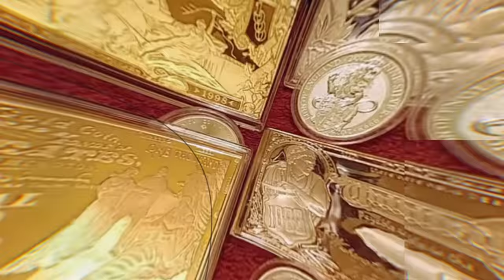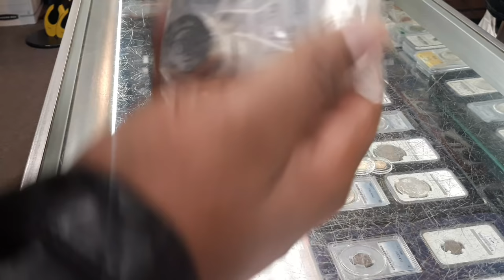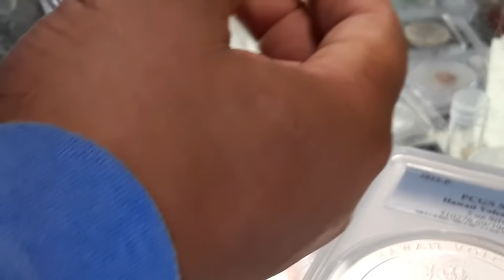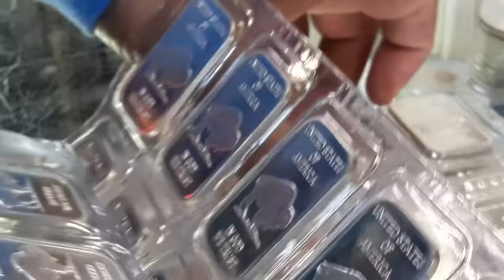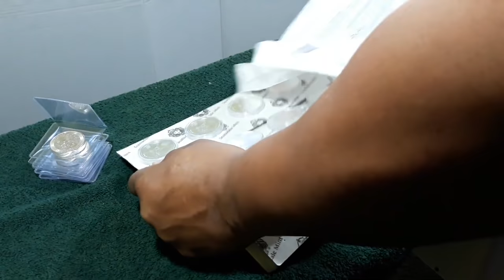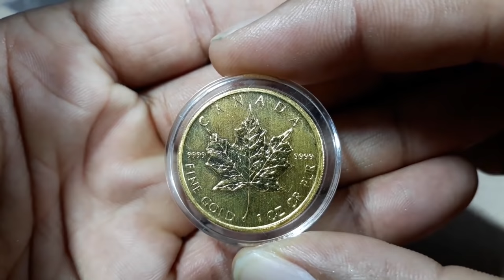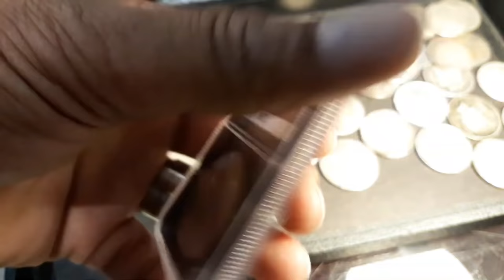My Silver Stacking and Channel Goals for 2021, maybe it's time for some Gold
Please note that I am not a financial advisor. The Year 2020 is almost in the history books. Very tough year for our Country and Silver Stackers were not immune from the turmoil. Here are my stacking goals and plans for my channel in the coming year. I think it's time to add a bit of the "yellow metal". What do you think?

Franklin Street Coin Company
10742 Reading Road

1. We will explain any rules for the Giveaway in our videos
2. No purchase is necessary.
3. All of the items given away are gifts from us to the winners.
5. To participate, you must be a subscriber and like the video.
6. People less than 18 years of age must have parental consent to participate
7. Void where prohibited.